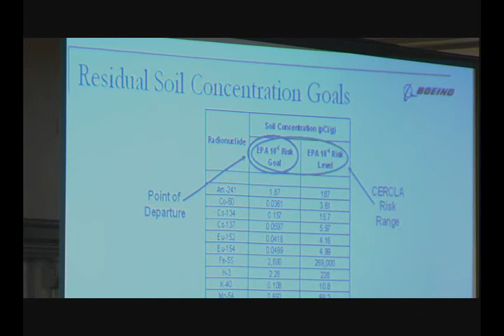Corrupted Nature clip 7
Corrupted Nature clip 7 - Dan Hirsch speaking at Department of Energy/Boeing's RMHF meeting in Feb. 2007